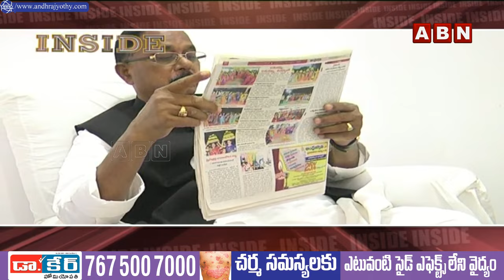INSIDE : నాగర్‌ కర్నూల్‌ పార్లమెంటు సీటు కోసం పార్టీల్లో పోటీ..| ABN Telugu